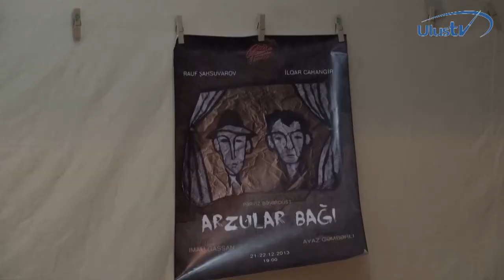Oda teatrı "Azərsu"nu məhkəməyə verəcək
Oda teatrı  İntihar tamaşasının premyası öncəsi Azərsu Açıq Səhmdar Cəmiyyəti əməkdaşlarının təzyiqi ilə üzləşiblər. Bu barədə teatrın direktoru Elmin Bədəlov ulus tv-yə açıqlamasında bildiirb ki,  su borcu iddiası ilə gələn Azərsu əməkdaşları Zirzəmi-nin su borusunu kəsib və ərazi su ilə dolub.

Elmin Bədəlov bu məsələ ilə bağlı  Azərsu əməkdaşlarını məhkəməyə verəini bildirib.

Teatrın direktoru bu tip hadisələrin adətən tamaşa öncəsi baş verdiyini və təsadüfi hal olmadığını vurğulayıb.